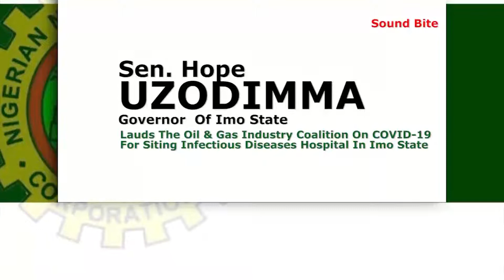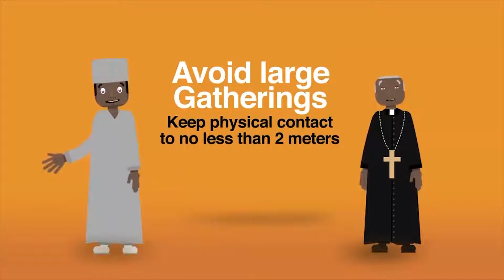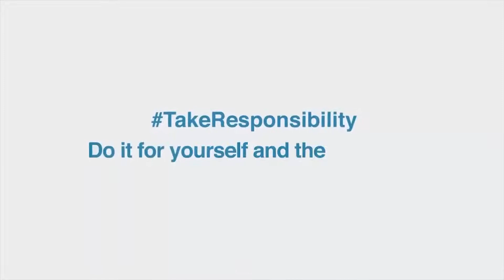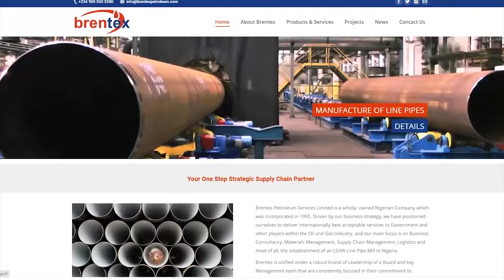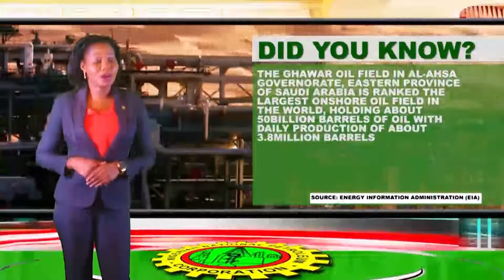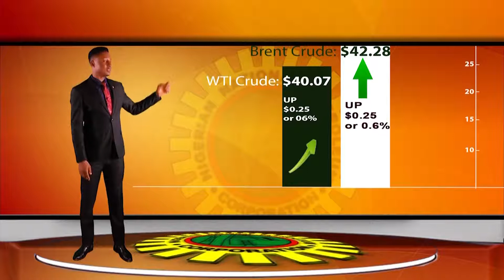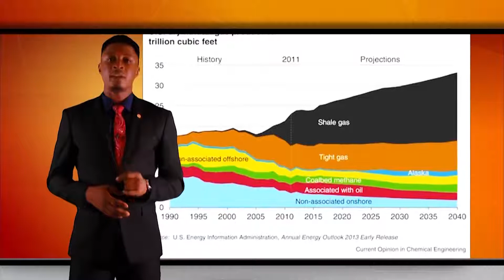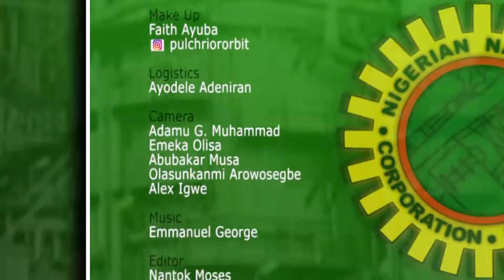Oil & Gas Forum 5th July 2020